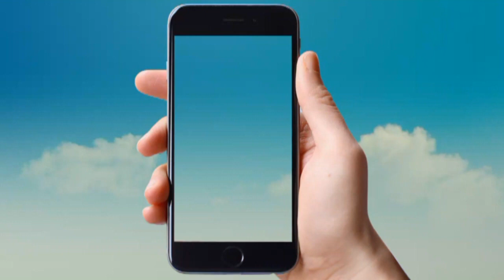विवाह गीत || हमरे कवन बेटी अति सुकुमार जी सहा नहीं जाय..|| VIVAH GEET || NARENDRA OFFICIAL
गायक - प्रीतू सिंह
गीत - विवाह गीत